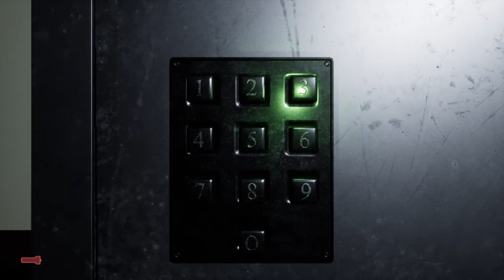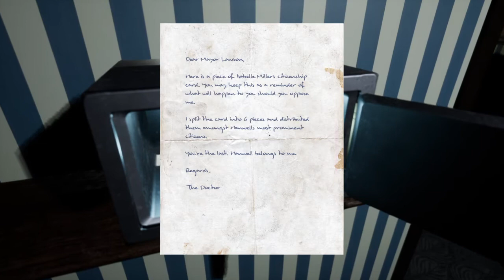Welcome to Hanwell (Part 2 Got first piece + Going to Church)